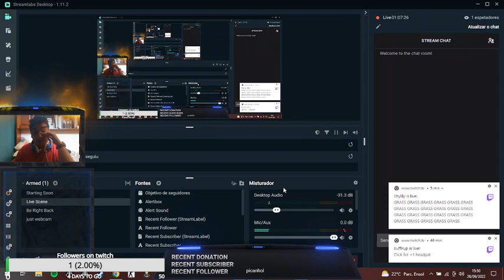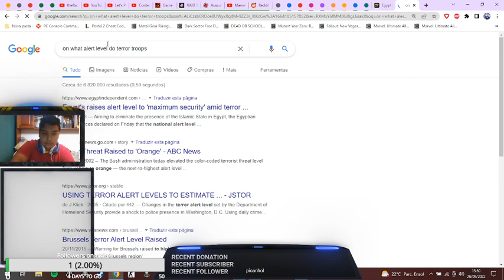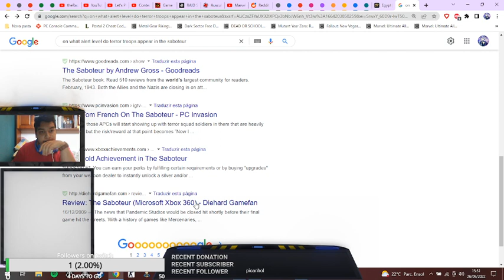The Saboteur Parte 13